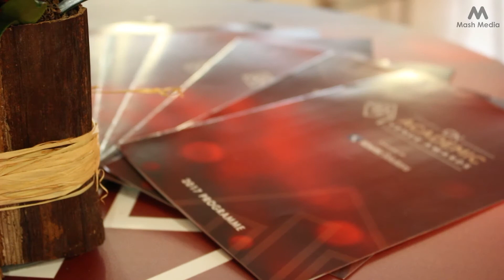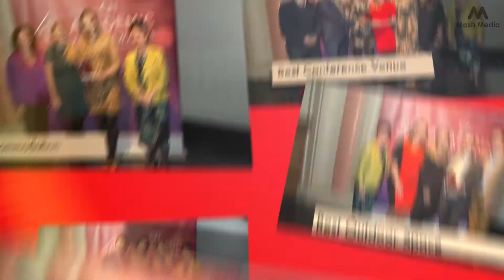Conference News Academic Venue Awards 2017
Over 200 guests were at The Great Hall, Queen Mary University London, 22 November, to see the best in class of the UK’s academic venue community honoured for their achievements at the inaugural CN Academic Venue Awards (AVA) held in association with Kinetic Solutions. VisitBritain and Visit England’s new head of business events Kerrin MacPhie hosted the events.

Winners:
Best Conference Venue – Solent Conference Centre, Southampton Solent University

Best Exhibition Space – Ambika P3, University of Westminster

Best Outdoor Space – Nottingham Conferences

Best Catering Service – De Montfort University

Best In-House Technology – 1 Wimpole Street

Best Customer Service – College Court Conference Centre & Hotel

Best Non-Residential Venue – Nottingham Conference Centre

Best Training Venue – Well Met at Leeds Beckett University

Best Wedding Venue – The Devonshire Dome, the University of Derby